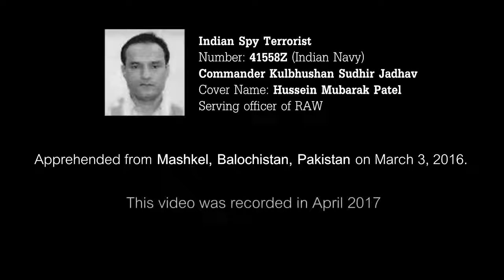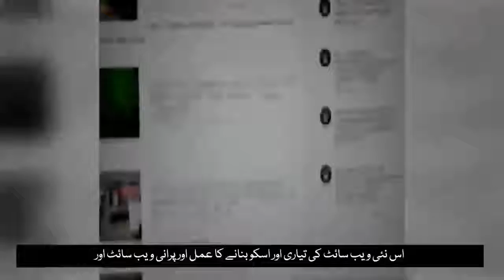Indian spy Commander Kulbushan Sudhir Jadhav has made a mercy petition to the Pakistan CoAS.